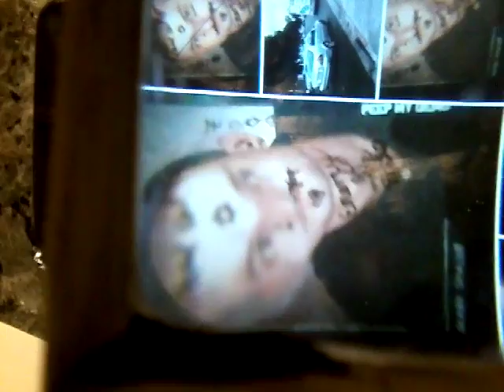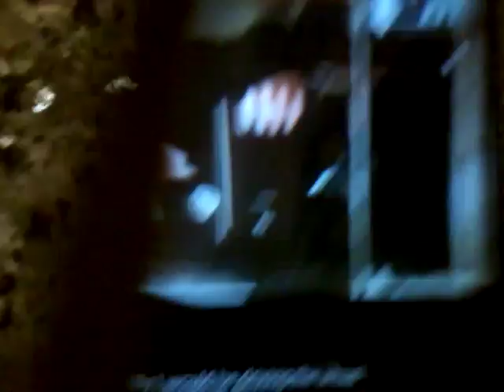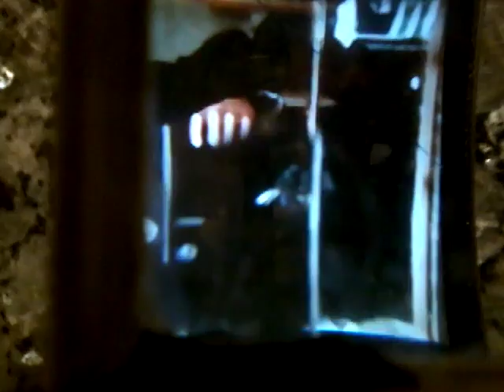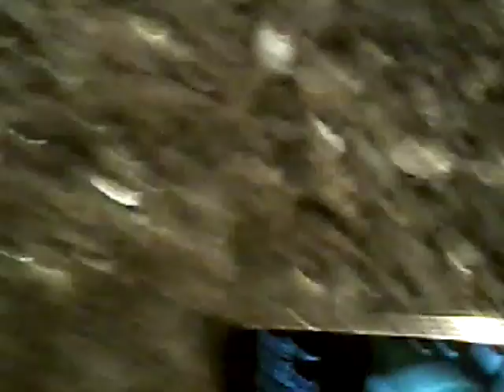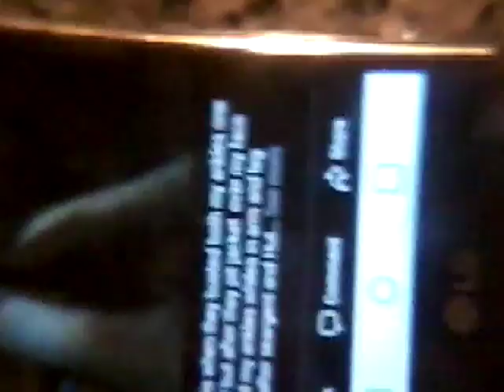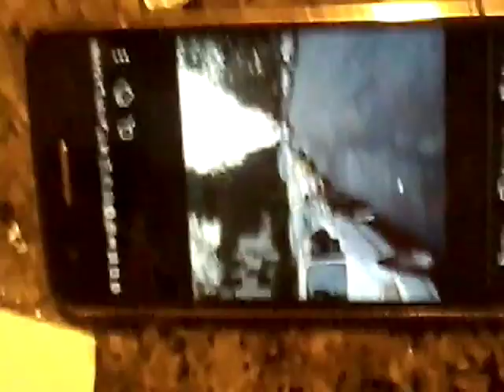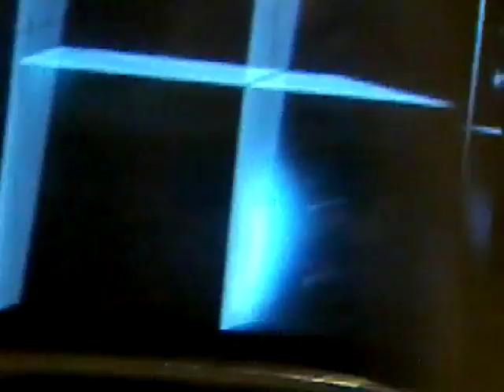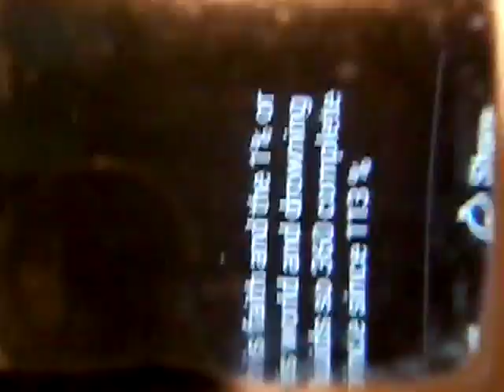PART 6 THE MOST GANG STALKED AT END OF VIDEO I STATE AFTER HEARING NOISE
THAT THIS VIDEO WILL GET HACKED IT DID